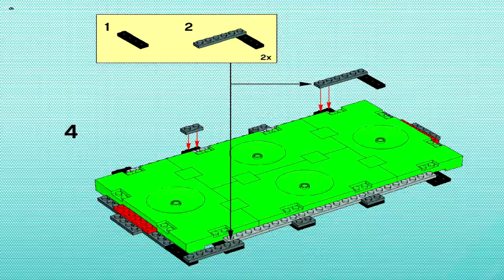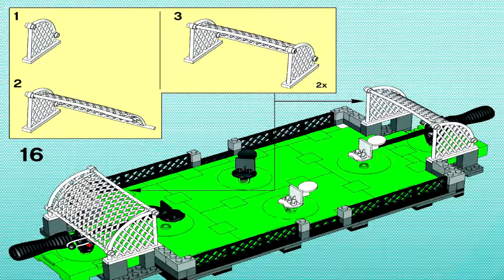LEGO 3570 - Street Soccer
Theme: LEGO Football
Set Number: 3570-1
Official Piece Count: 199
Year Released: 2006
Minifigure Count: 4
Dimensions (LxWxH): 38cm x 28.5cm x 4.7cm